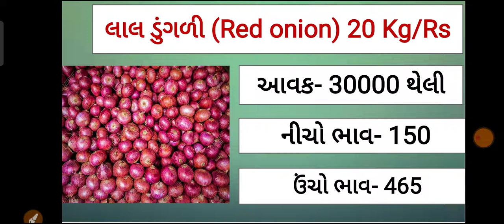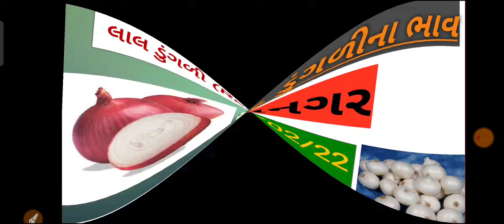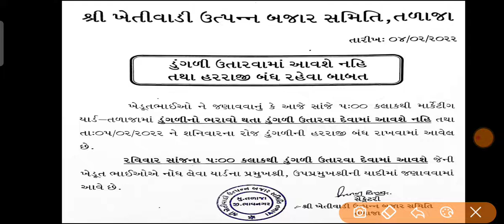આજના લાલ અને સફેદ ડુંગળીના બજારભાવ || તા.04/02/22 || Today Onion price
નમસ્તે, ખેડૂત મિત્રો જે બજાર ભાવ મૂકવામાં આવે છે તે એકદમ સાચા અને રિયલ છે. ચેનલ ઉપર ખોટા બજાર ભાવ મૂકવા આવતા નથી.

મહુવા માર્કેટીંગ યાર્ડ ના ભાવ,આજ ના બજાર ભાવ,ડુંગળી,ડુંગળી ના ભાવ,ગોંડલ બજાર ભાવ,રાજકોટ બજાર ભાવ, ગોંડલ બજાર ભાવ,મહુવા માર્કેટીંગ યાર્ડ ના ડુંગળી ના ભાવ,આજના ડુંગળી ના ભાવ,આજના લાલ ડુંગળી અને સફેદ ડુંગળી ના ભાવ,ડુંગળી ના ભાવ માં તેજી,ડુંગળી ના ભાવ વિશે માહીતી,આજના ડુંગળીના ભાવ,આજના બજાર ભાવ,ડુંગળીના ભાવ,આવનારા દિવસોમાં ડુંગળી ના ભાવ કેવા રહેશે,ભાવ ડુંગળીના,ડુંગળી ના ભાવ વધશે કે ?,લાલ ડુંગળી અને સફેદ ડુંગળી ના ભાવ,આજના ડુંગળીના ભાવ 2021,ડુંગળીના ભાવ 2021